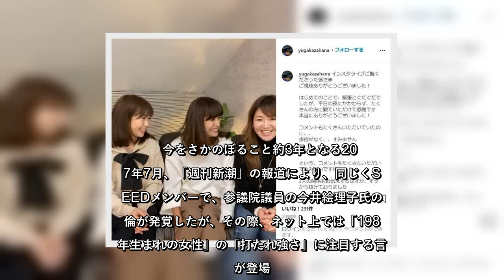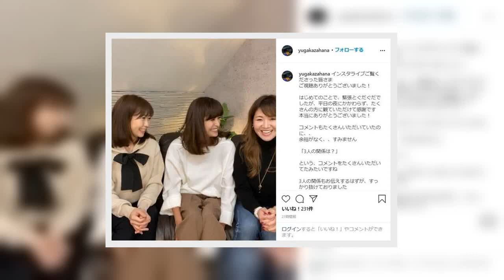✅ インスタライブで「復活」上原多香子 バッシング乗り越えられる日も近い？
この日の夜、上原さんは自身のアカウント「ゆうが風花」に登場。映像に登場するという行為が久しぶりのために緊張していると明かしつつ近況を語るなどした。同アカウントにはライブ配信後に投稿された上原さんの写真に対して、「久々に多香チャン見れて嬉しかったです」「多香ちゃん、ぜひまたインスタライブやってね」といった、配信に満足したとするファンからの声が続々と寄せられている。  インスタライブの視聴者に対して感謝の言葉をつづる上原多香子さん（上原さんのインスタグラム「ゆうが風花」から）   今後は「園芸家」としての活動も？     一方で上原さんといえば、2014年の夫の自殺を皮切りに、週刊誌での一連の報道、さらにはその後の再婚にいたるまで、誹謗中傷ともいえる激しいバッシングにさらされてきた。     動画でも言う通り、公の場への露出はほとんどなかったが、10月11日にツイッターアカウントを非公開から公開の状態に変更し、近況を報告。当該ツイートでは自身が長崎県で園芸家としての修業を積むことを報告し、今後は新たな活動と芸能活動を並行して行うと目されている。     人身攻撃めいた誹謗中傷が許されないのは当然として、上原さんを含めて、最近ではこのようなバッシングをものともせず活動する女性有名人の姿も目立つ。     今をさかのぼること約3年となる2017年7月、「週刊新潮」の報道により、同じくSPEEDメンバーで、参議院議員の今井絵理子氏の不倫が発覚したが、その際、ネット上では「1983年生まれの女性」の「打たれ強さ」に注目する言説が登場。他の例として、タレントの矢口真里さん、及び、当時、衆議院議員だった上西小百合氏の名前を挙げていたのだ。